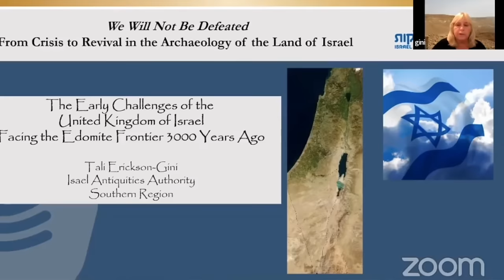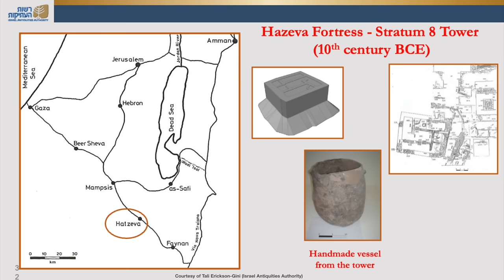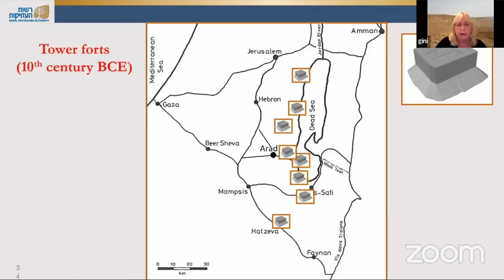King David-Era Outpost Discovered in Southern Israel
The Bible states that soon after King David conquered the kingdom of Edom, he established a series of garrisons in the region. But is it true? Have such Davidic-era fortresses been discovered in the territory belonging to biblical Edom?

For today’s program, Let the Stones Speak host Brent Nagtegaal traveled to Ein Hatzeva, located in southern Israel, to interview Israel Antiquities Authority archaeologist Dr. Tali Erickson-Gini at what she believes is one of the many military outposts dating to King David’s time.